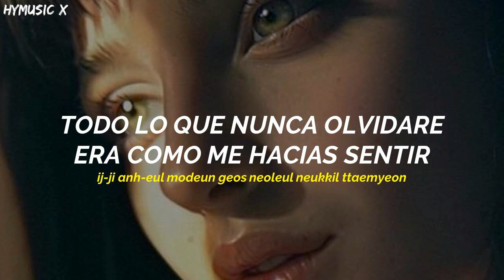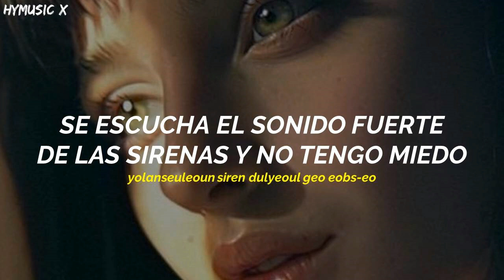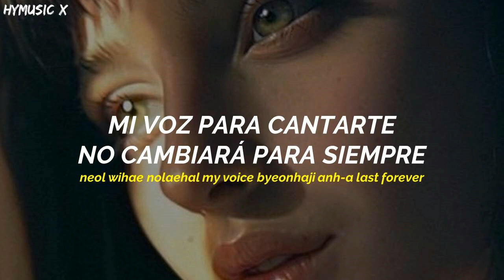TAEYEON - Timeless [Traducida Al Español/Sub Español]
By HyMusic X
Artista: taeyeon
Canción: timeless
Anime:
Lanzamiento: 14/02/2022
Taeyeon timeless letra
Taeyeon timeless en español
Taeyeon timeless traducida al español
Taeyeon timeless español
Taeyeon timeless subtitulada
Taeyeon timeless